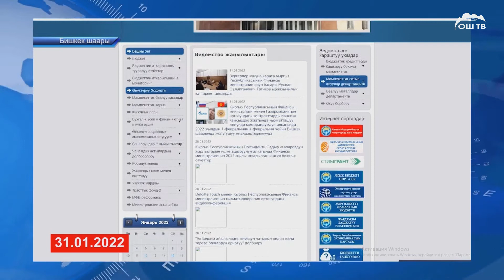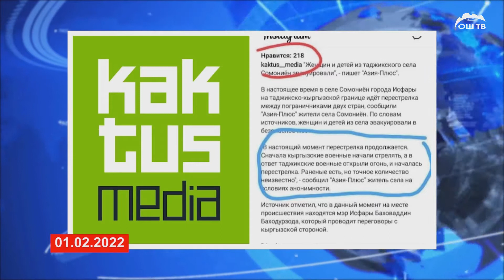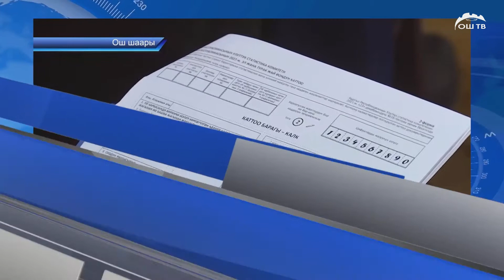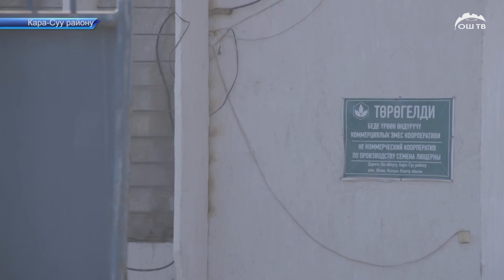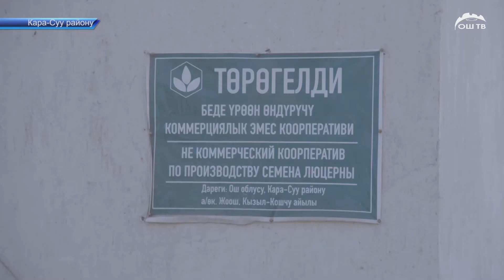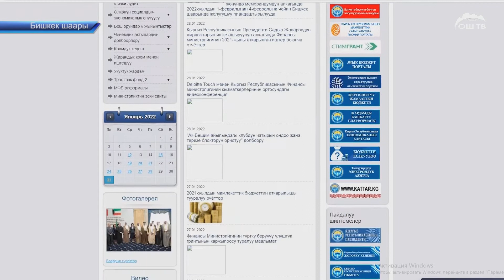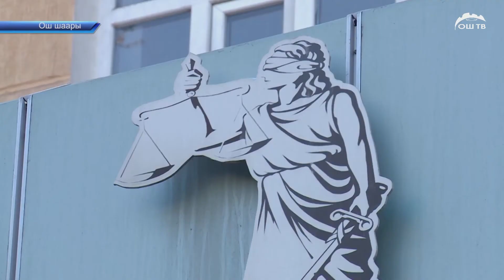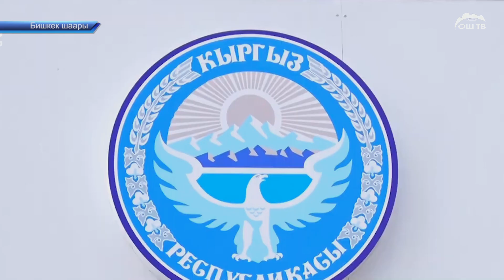АПТА маалымат программасы 06.02.2022